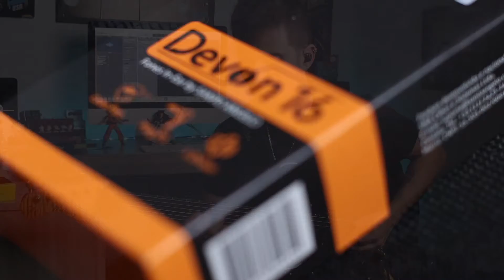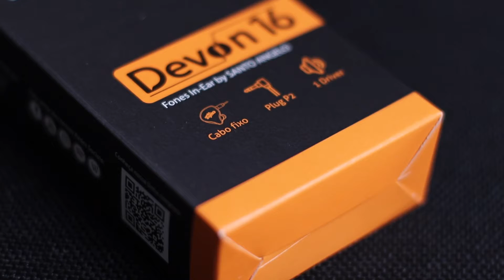CONHEÇA O FONE DEVON 16 DA SANTO ANGELO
E HOJE EU VOU TE MOSTRAR O FONE DEVON 16 DA SANTO ANGELO!